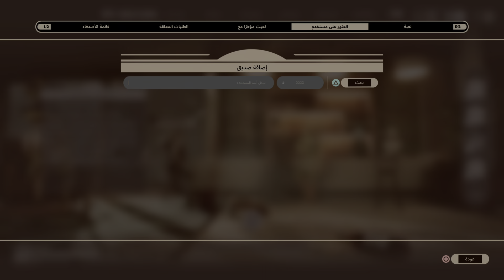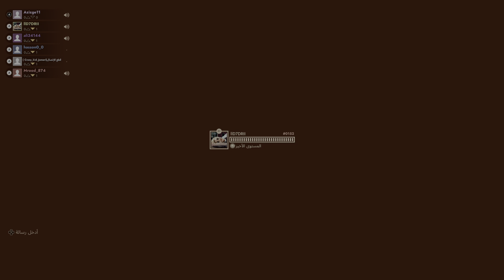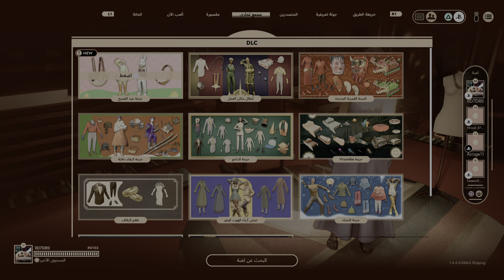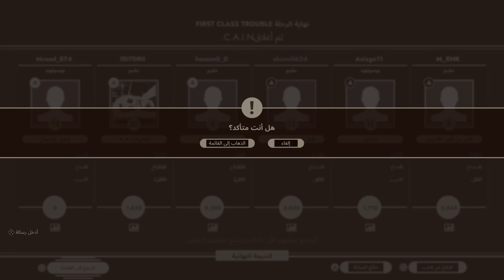First Class Trouble_دخل معنا شيخ 🤣